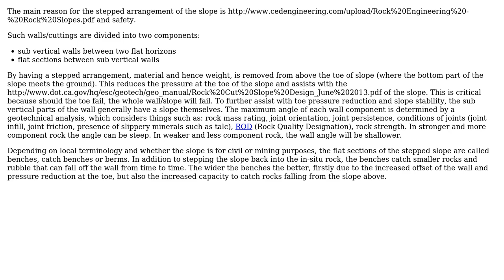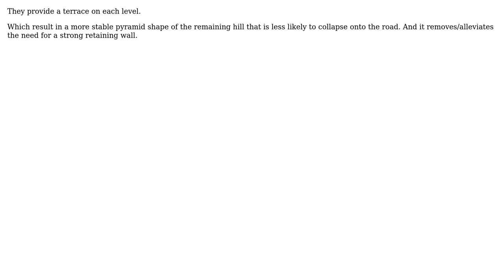Engineering: Why do earth cuts sometimes have steps on their walls? (2 Solutions!!)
Engineering: Why do earth cuts sometimes have steps on their walls?

With thanks & praise to God, and with thanks to the many people who have made this project possible! | Content (except music & images) licensed under CC BY-SA | Music | Images & others | With thanks to user sharptooth user ratchet freak user grfrazee user Fred and the Stack Exchange Network Trademarks are property of their respective owners. You are responsible for your own actions.